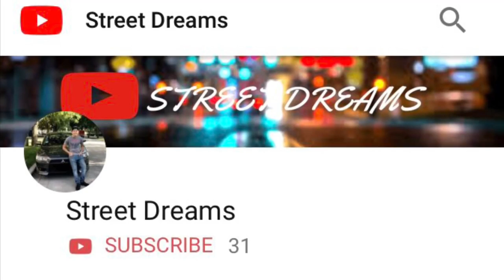Why I haven’t been uploading